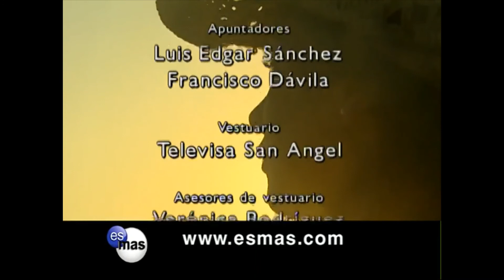Duelo de Pasiones Capitulo 56 Parte 2